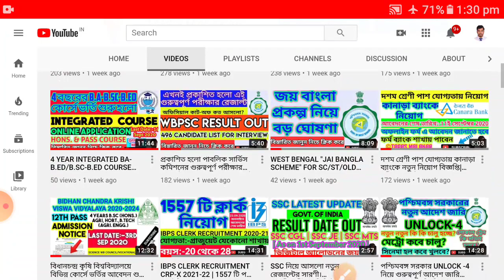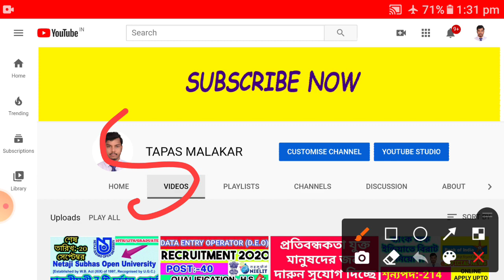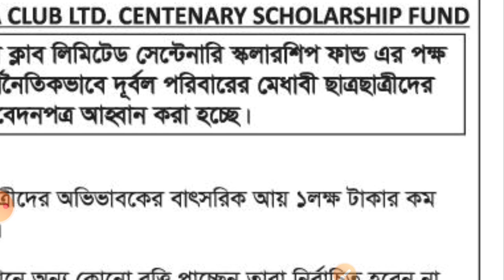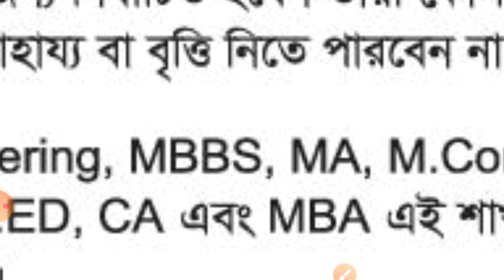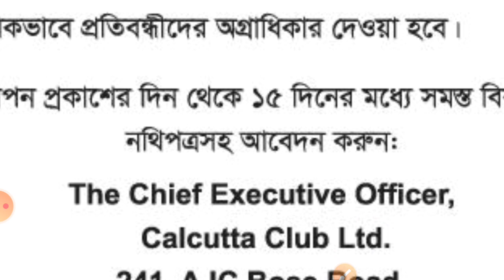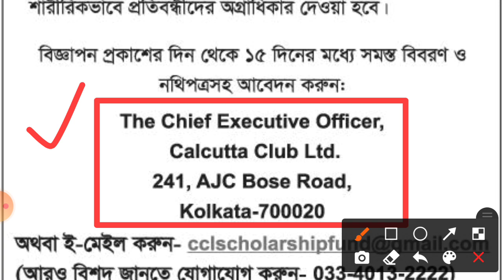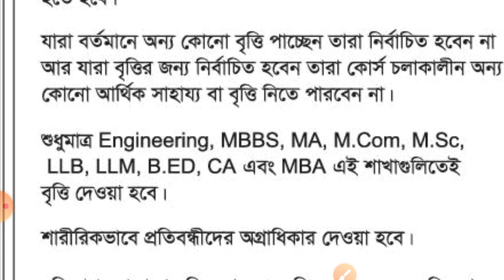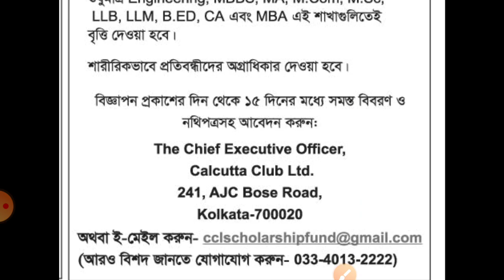দুর্দান্ত একটি স্কলারশিপ দিচ্ছে রাজ্যের এই সংস্থাটি|ENGG|MBBS|MA|MCOM|MSC|LLB|LLM|B.ED|CA|MBA কোর্সে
একটি দারুন স্কলারশীপ দিচ্ছে এই সংস্থা। অনলাইনে ই-মেলে আবেদন জানাতে হবে।  গুরুত্বপূর্ণ এই স্কলারশিপের বিষয়ে জানুন বিস্তারিত। কি যোগ্যতা লাগবে? বয়স সীমা কত? বাৎসরিক আয় কত হতে হবে? কোন কোন কোর্সে পড়াশোনা করলে এই সুযোগ পাওয়া যাবে? সব জিজ্ঞাসার সমাধান এই ভিডিওটিতে রয়েছে।

অফিসিয়াল ই-মেলে  একবার যাচাই করে নিন এই বিজ্ঞপ্তির সত্যাসত্য:-
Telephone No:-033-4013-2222